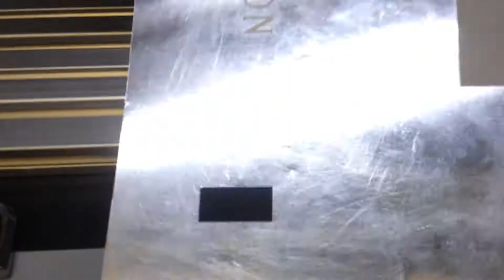Découpe Laser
Laser 20w